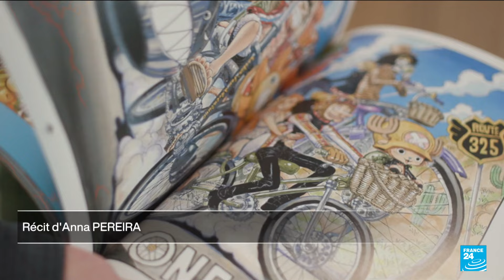Pour ses 40 ans, "Dragon Ball" s'offre un jeu vidéo et une nouvelle série • FRANCE 24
Un jeu vidéo ambitieux, une nouvelle série d'animation... alors que "Dragon Ball" souffle ses 40 bougies en novembre, l'univers imaginé par le japonais Akira Toriyama ne s'est jamais aussi bien porté, malgré la récente disparition de son auteur et des interrogations sur son avenir. Très attendu par les fans, "Dragon Ball: Sparking! ZERO" sort ce vendredi 11 octobre.